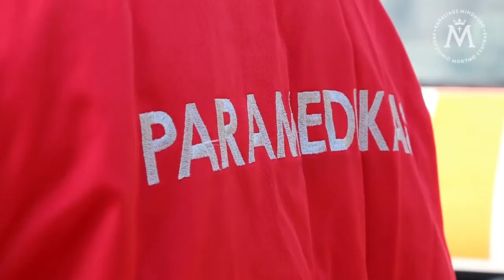Paramediko profesija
Apie paramediko profesiją su Karaliaus Mindaugo PMC absolventu ir Kauno rajono GMPS paramediku Dariumi Karpavičiumi!
Siekiantiems įgyti šią profesiją, kviečiame pildyti prašymus mokytis nuo birželio 1 d.
Daugiau informacijos paskambinus 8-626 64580